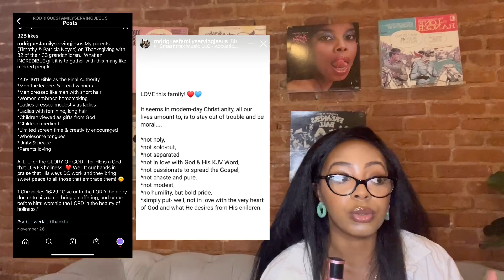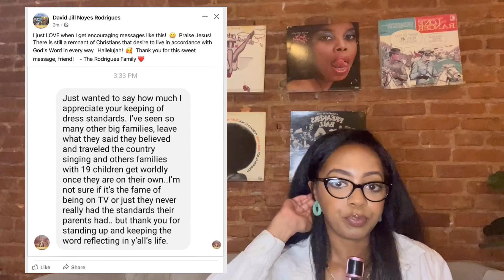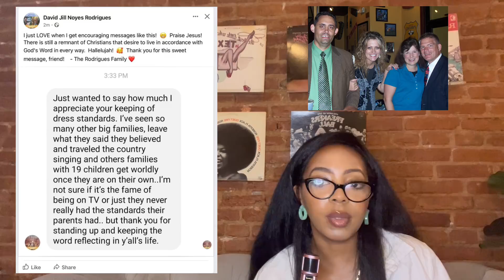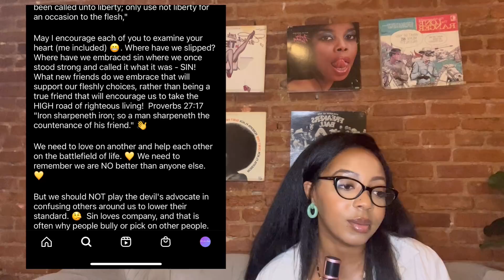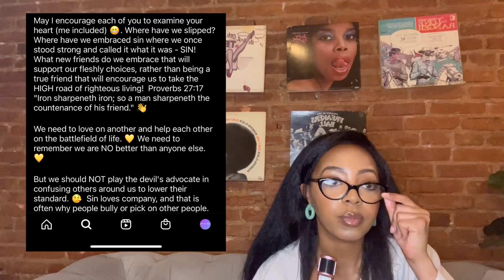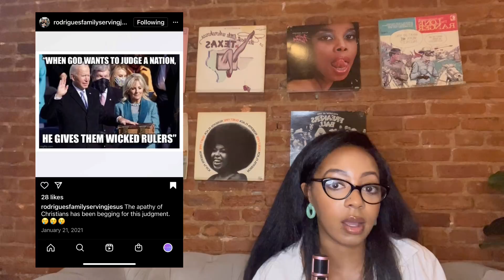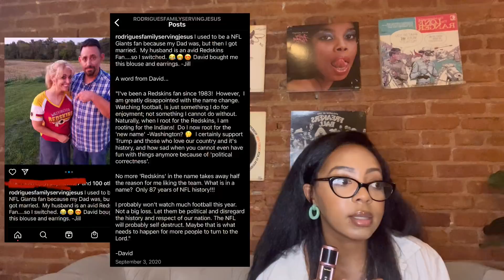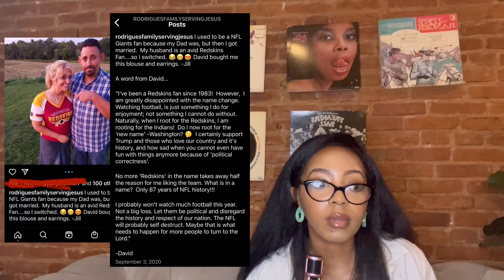Jill Rodrigues Puts the “F-U” Back in Fundie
Fundie Kool-Aid